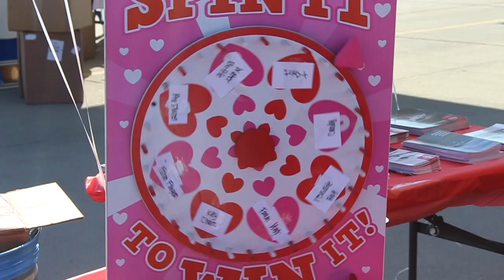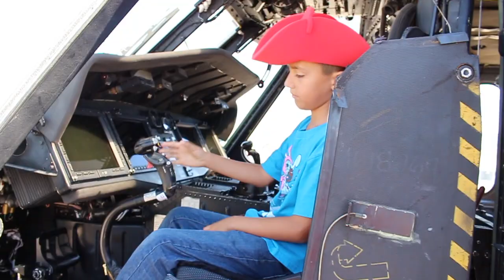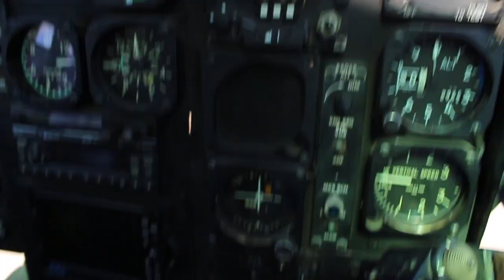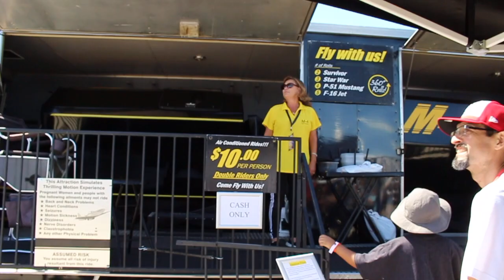BLUE ANGELS/ AIR SHOW!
9/21/19
Blue Angels @23:45
I had to take my girls to the air show just like my parents took me when i was a little girl. I think this is an amazing experience over all no matter how old you are! We haven't had an air show in the valley since 2011 i think. That was the year alaysha was born so it's been a long time. Hope you all enjoy this vlog! Sorry I had to block some sound it would come out as copyright